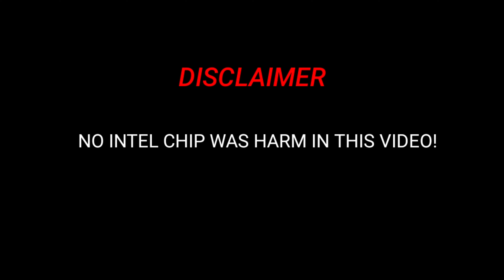Intel vs AMD in a nutshell! 2020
⚠️ THIS VIDEO IS MADE ONLY FOR FUN, SO ENJOY AND LET'S STAY AWESOME! :)
And like this video if you're a AMD fan! And Intel fan you should like too! Next time let Roast AMD 👍✨
Comment your suggestions, I will be reading all the comments...
Intel vs AMD funny,
Amd roast intel,
Intel revenge on amd,